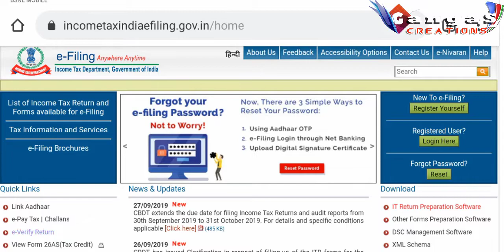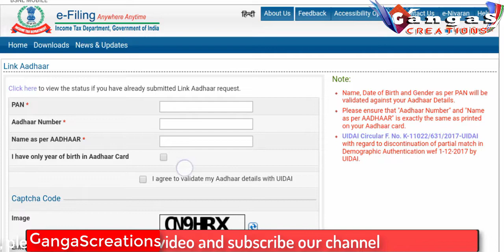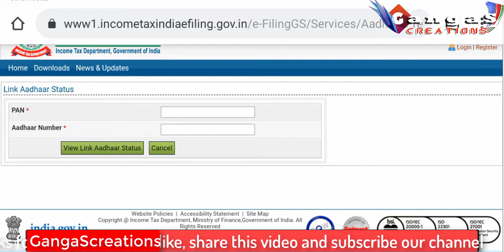How To Link Pan Card With Adhaar Card in Telugu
|| GangaS CreationS ||
How To Link PanCard With Adhaar Card in Telugu

LINK :-

Yours
Gangadhar Rao Nepa
GangaS CREATIONS
¯¯¯¯¯¯¯¯¯¯¯¯¯¯¯¯¯¯¯¯¯¯¯¯¯¯¯¯¯¯¯¯¯¯¯¯¯¯¯¯¯¯¯¯¯¯ GangadharRaoNepa GangaCreations gangascreations GangasCreations GangaS Creations Ganga Creations